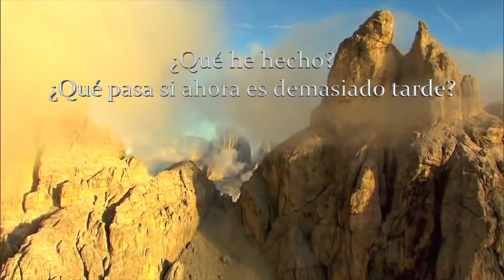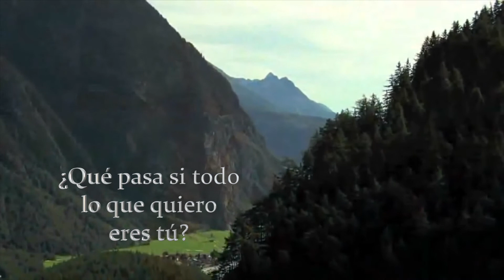¿Cómo sería? Album SSS James Koerts